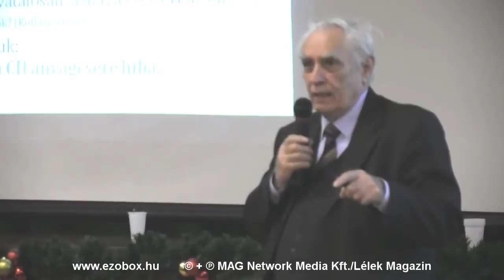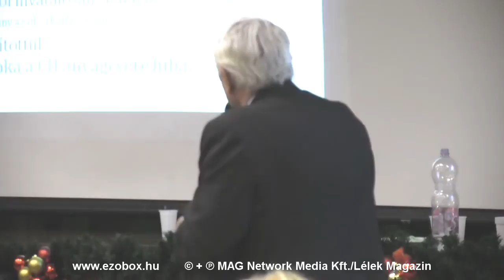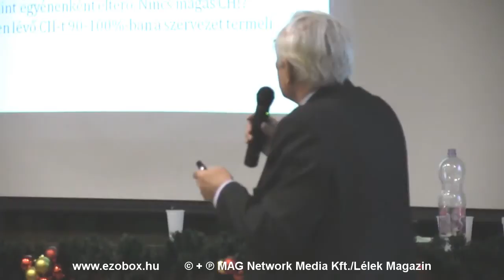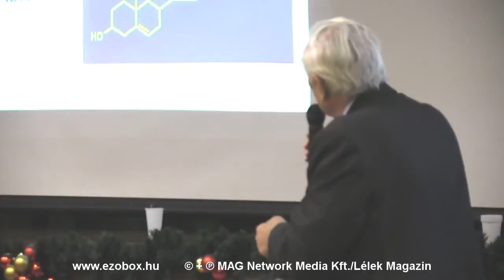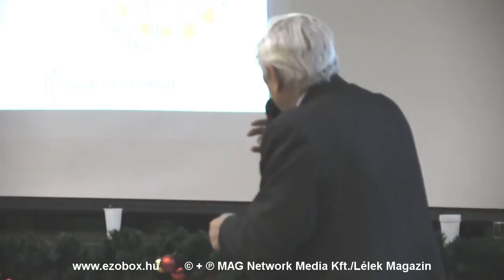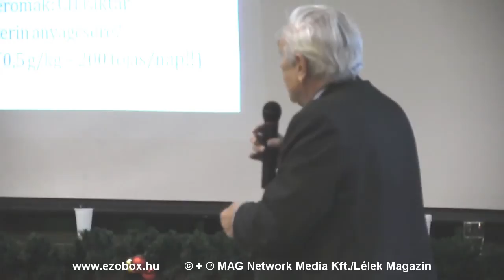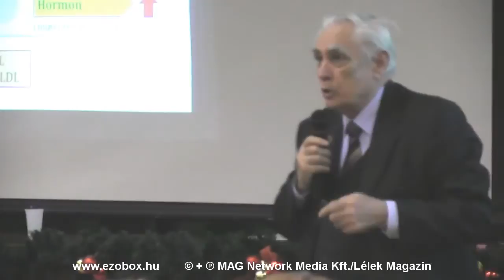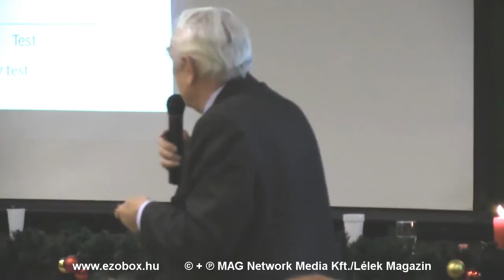Prof. dr. Horváth István: Az érelmeszesedés gyógyításának új útja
"Korunk leggyakoribb, legalattomosabb, legveszélyesebb betegsége az érelmeszesedés. Világszerte a lakosság több mint ötven százalékát érinti. A betegség megelőzésére és különösen gyógyítására eddig alkalmazott módszerek közül egyik sem vezetett eredményre. Egy kórkép leküzdéséhez fel kell tárni, ismerni kell a betegség valódi okát." Az okokról, és a terápia új lehetőségeiről beszél előadásában Prof. dr. Horváth István.

EZOBOX